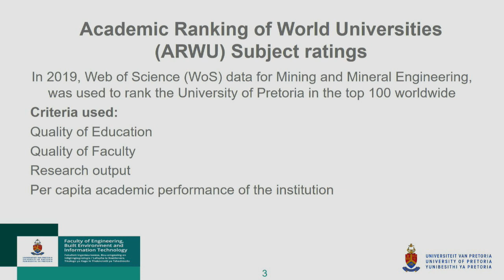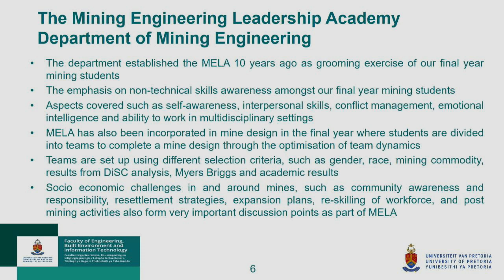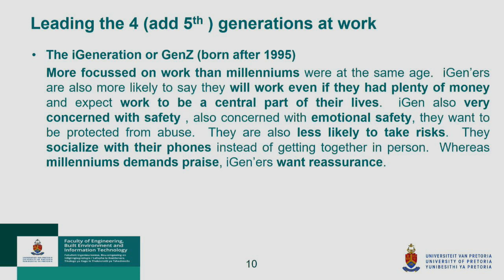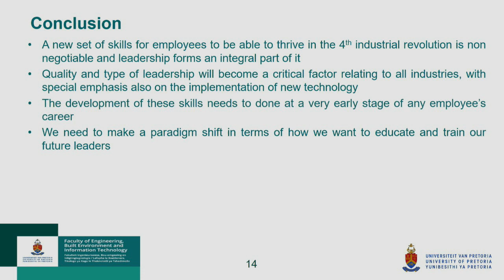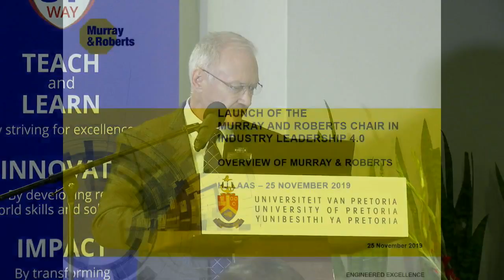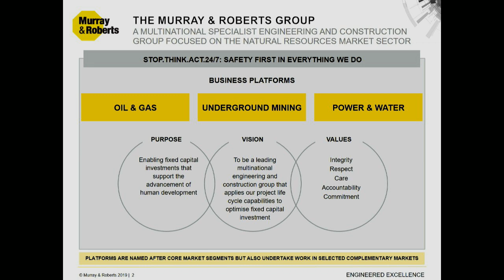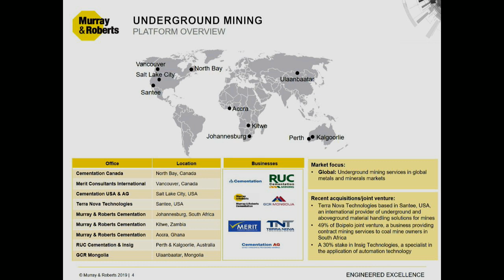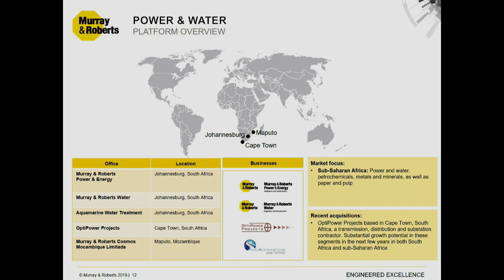Official Launch of the Murray & Roberts Chair in Industry Leadership 4.0